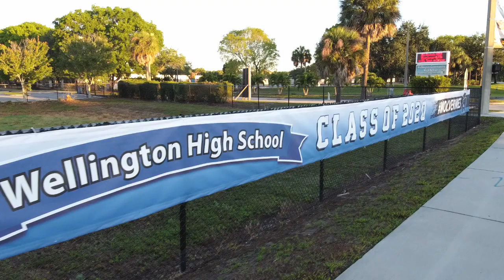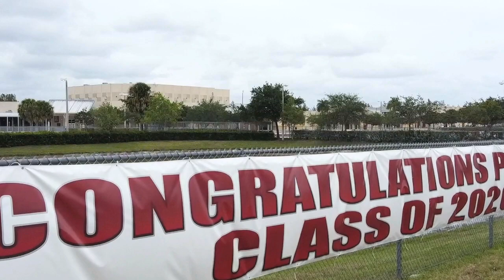The Voices Behind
We know high school didn't end in a way anybody in the Class of 2020 expected. We honor their resilience, determination, and especially, all of their accomplishments. Congratulations! We look forward to celebrating our graduates with virtual ceremonies starting May 26